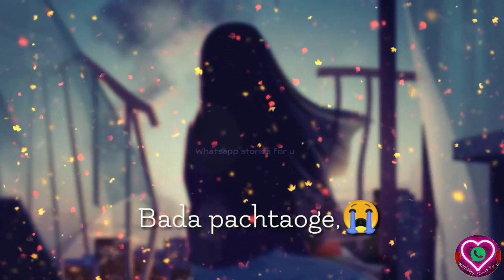New status video